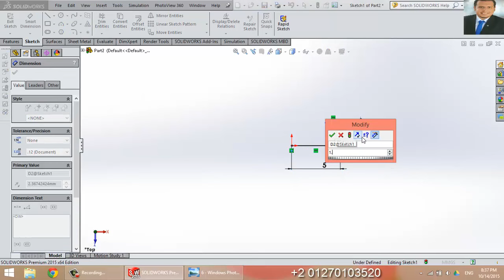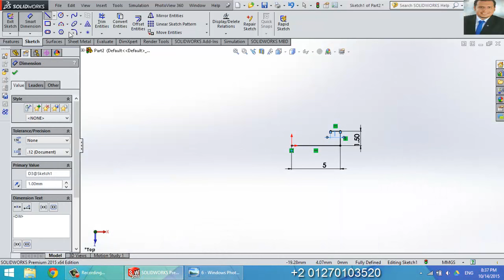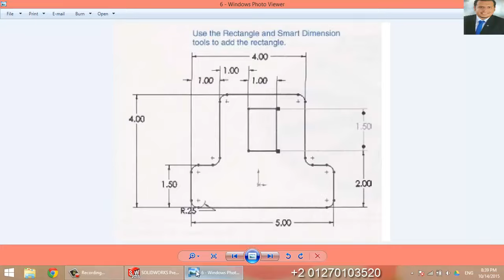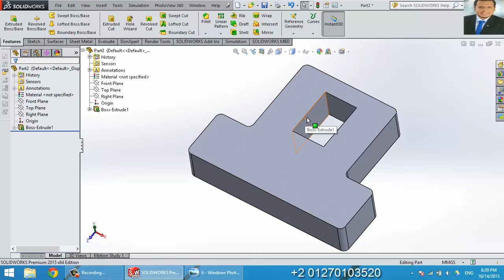Solidworks Exercise No 6 شرح برنامج سوليدووركس بالعربي